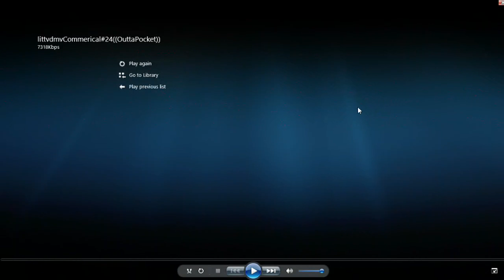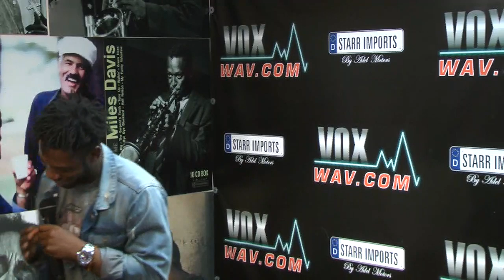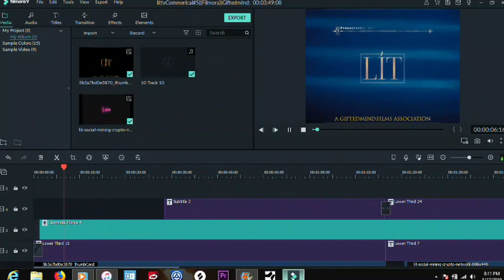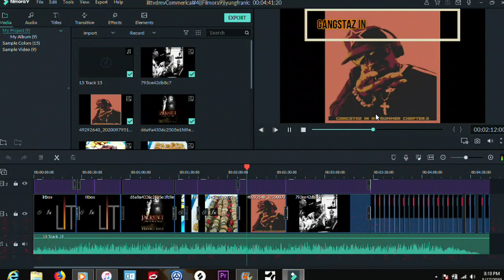LiT TV Show w/Host Lil C-Logic episode 33